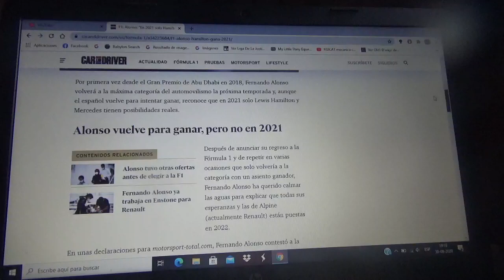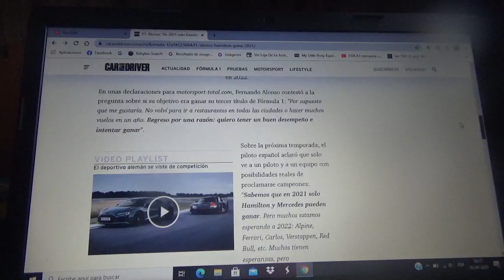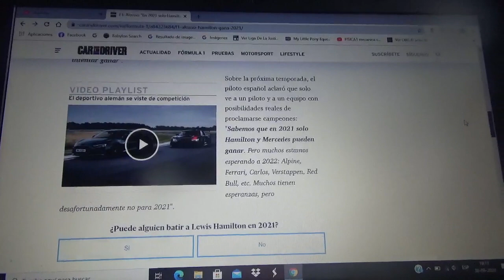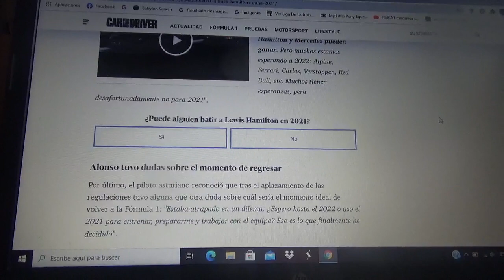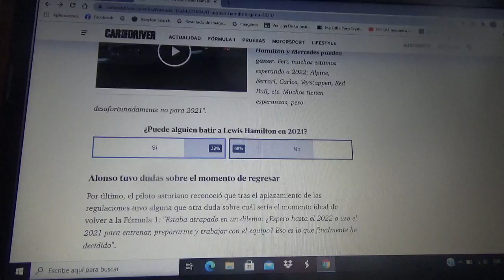Fernando Alonso asegura que en 2021 solo Lewis Hamilton y Mercedes ganarán en la F1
El automovilista español confesó incluso si no sabía en un principio regresar a la Fórmula 1 en 2021 o 2022